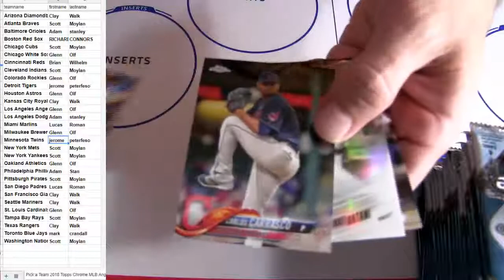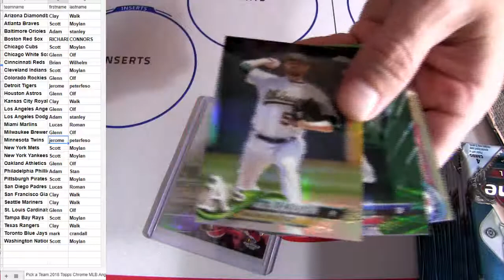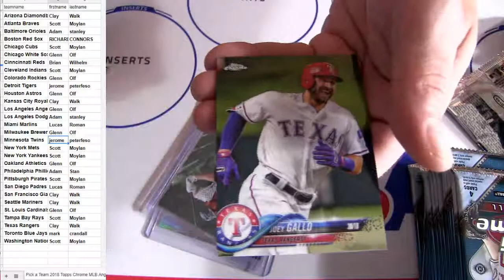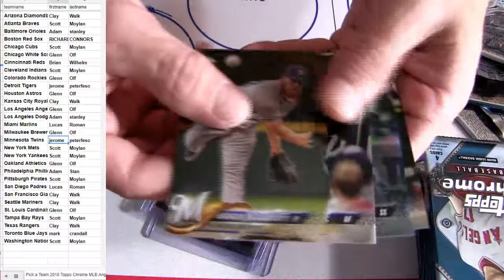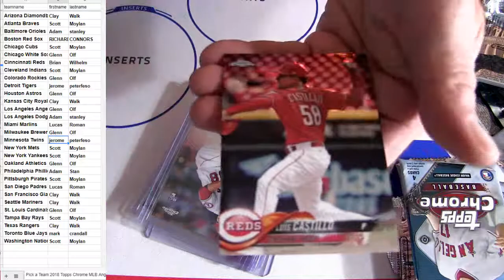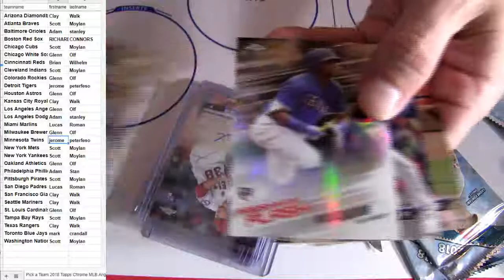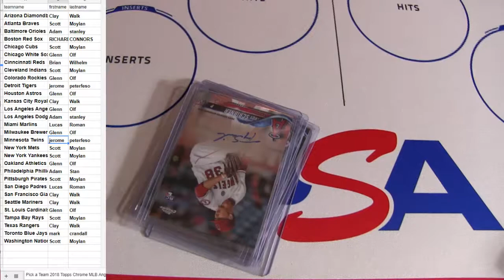18 Chrome MLB Hobby #5